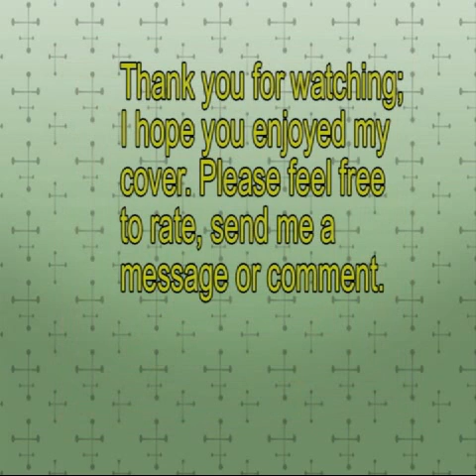Stay- U2 Cover by bonovox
Hello Friends, it's been a long time since I''ve uploaded a cover.  This is a great U2 song called Stay.  It is recorded Live with some unfortunate mistakes (sorry).  Anyways, hope you like it.  Thanks for all your support.